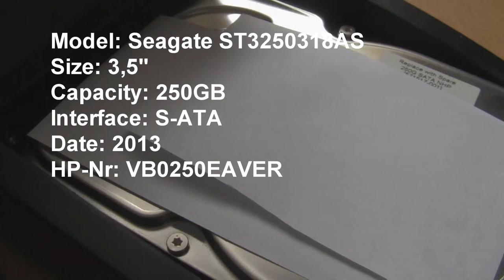Seagate ST3250318AS in action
This drive came with my ProLiant N54L but i replaced it.